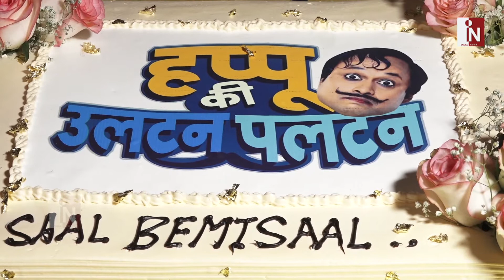Happu ki Ultan Paltan Completes 3 Years | Big Celebration on set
India News